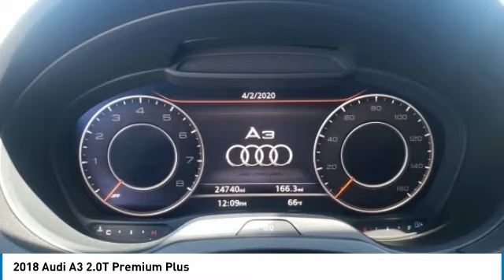2018 Audi A3 2.0T Premium Plus FOR SALE in Bakersfield, CA A1523A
2018 Audi A3 2.0T Premium Plus

Bakersfield Audi
6000 Wible Road

Want us to come to you? No problem! In case we missed a picture or a detail you would like to see of this 2018 A3, we are happy to send you A PERSONAL VIDEO walking around the vehicle focusing on the closest details that are important to you. We can send it directly to you via text or email. We look forward to hearing from you!  We build relationships where everybody wins! Take a look at this A3! ABS brakes, Alloy wheels, Electronic Stability Control, Front dual zone A/C, Heated door mirrors, Heated Front Bucket Seats, Heated front seats, Illuminated entry, Low tire pressure warning, Power moonroof, Remote keyless entry, Traction control. CARFAX One-Owner. Clean CARFAX. 26/35 City/Highway MPG Florett Silver Metallic   Awards:     2018 KBB.com 10 Most Awarded Brands  Vehicle price and availability are subject to change without notice.